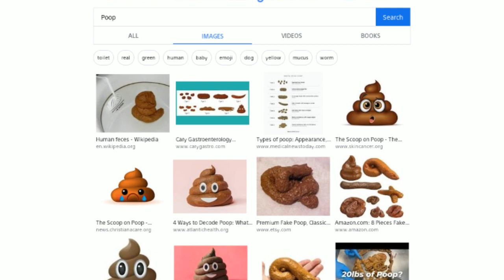Mega Drive Classic's: Sonic Pinballs